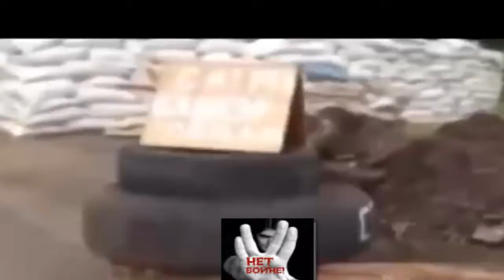Семеновка блок пост!Красный лиман Донбас Донецк Славянск Луганск Украина Славянск.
Бандерлоги в Славянске,Волноваха сегодня,
Рубежное,Лисичанск,Лисичанск сегодня,Валноваха
, революция на украине, война на Украине, Волноваха сейчас,Рубежное сегодня,, крым,донецк, харьков, майдан,